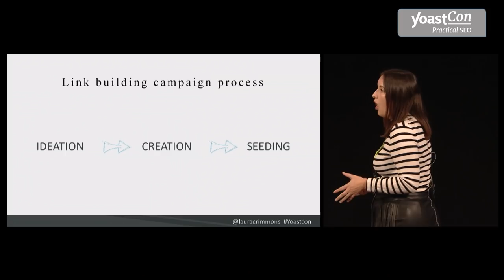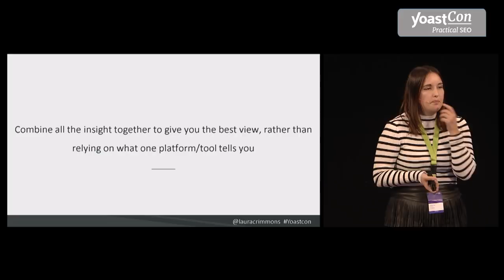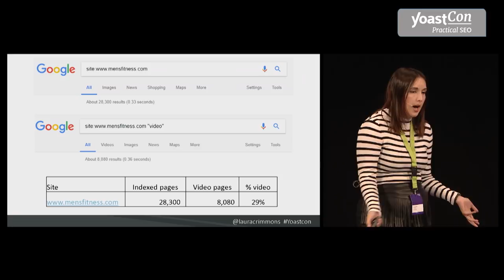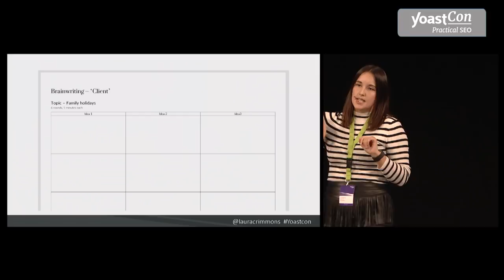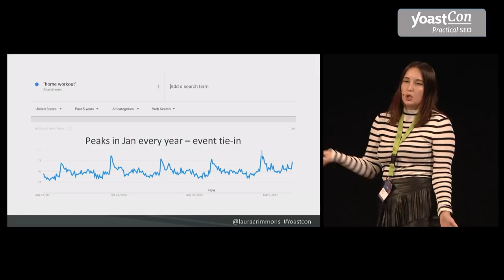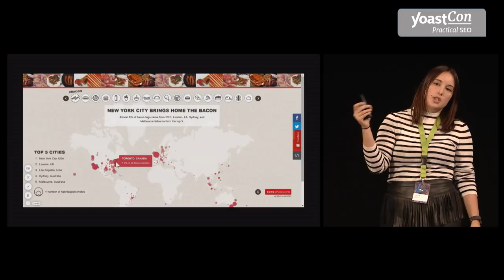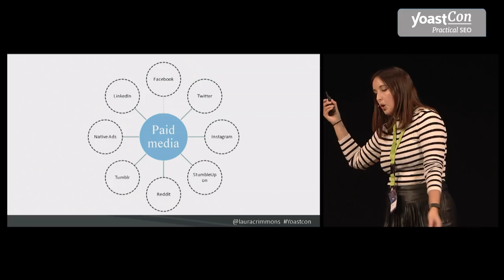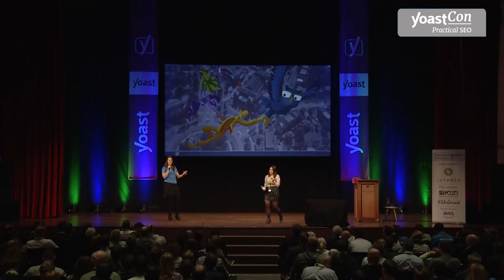YoastCon 2017 - Laura Crimmons: Link building in a successful online campaign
Links are still incredibly important! How do you get high quality links?
 Laura shares tips and tactics for starting a successful link building project.